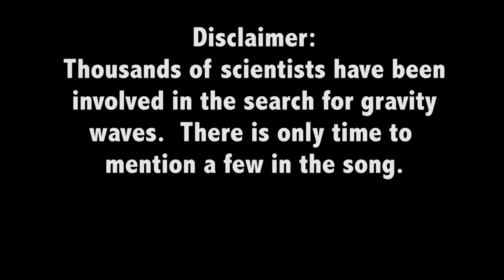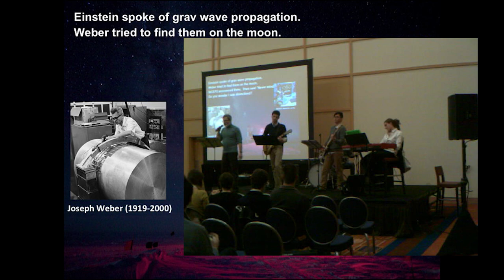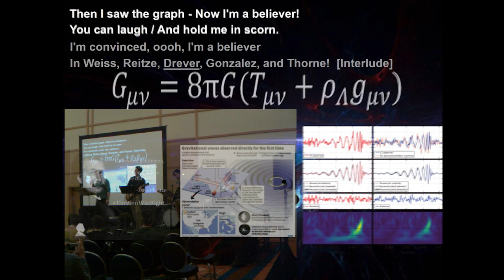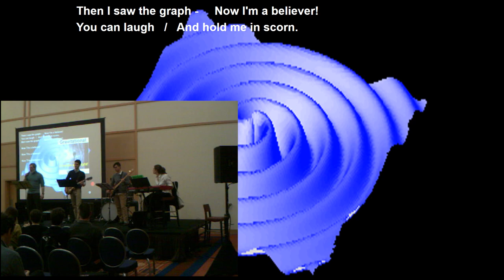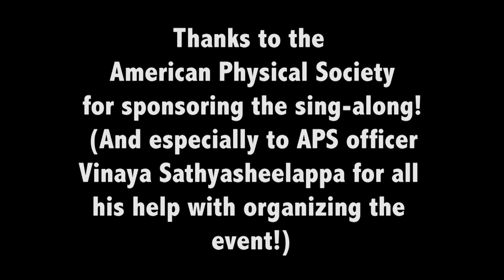I'm a LIGO Believer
A celebration of the discovery of gravity waves, announced Feb. 11, 2016 by the LIGO collaboration.

For an excellent explanation of the science, please see this article from Science News:

For a well-reviewed book about the the history of the search for gravity waves (including the efforts of Weber that are mentioned briefly in the song), check out "Gravity's Shadow" by Harry Collins:

Lyrics (by Marian McKenzie, Feb. 23, 2016)
1. I thought waves of gravity were fairy tales --
fine for dilettantes, but not for me.
What's the use of searching?
Noise is all you'll find.
I don't want to clutter up my mind -

Chorus:
Then I saw the graph -
Now I'm a believer!
You can laugh, and hold me in scorn.
I'm convinced, oooh, I'm a believer
In Weiss, Reitze, Drever, Gonzalez, and Thorne!

2. Einstein spoke of grav wave propagation.
Weber tried to find them on the moon.
BICEP2 announced them,
Then said "Never mind." -
Do you wonder I was disinclined?

[Sing chorus] [instrumental interlude]

[Sing chorus]

But I saw the graph -  Now I'm a believer!